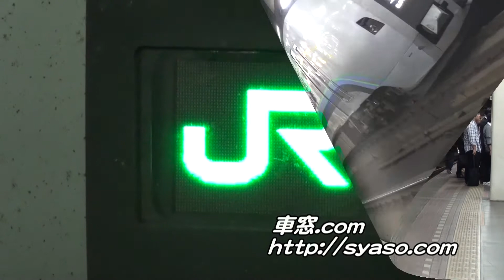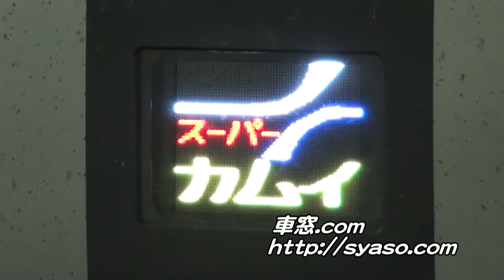【駅撮1】789系「エアポート」182号→「スーパーカムイ」44号 到着 札幌駅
● Series 789 Limited Express"Super-Kamui"
● Sapporo Station.
● JR-Hokkaido Japan Railway Company.